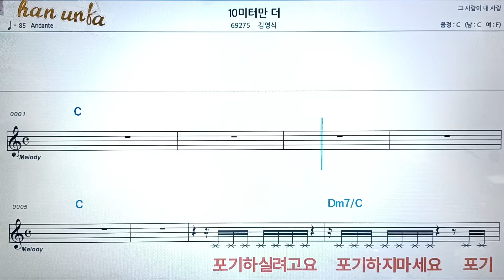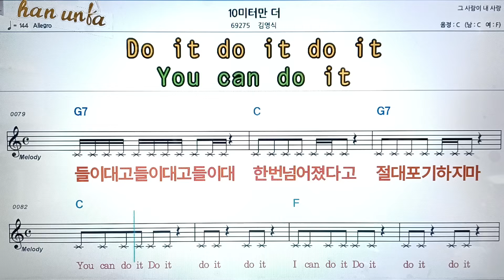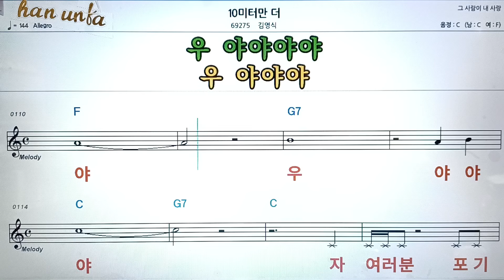10미터만 더/김영식👍노래 반주, 코드 악보,가라오케💋Karaoke*Sheet Music*Chord*MR